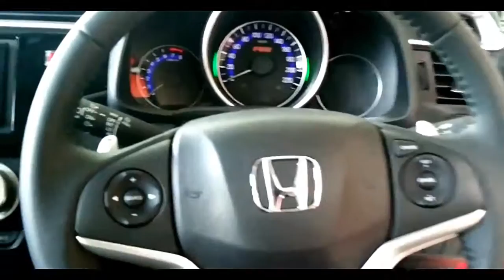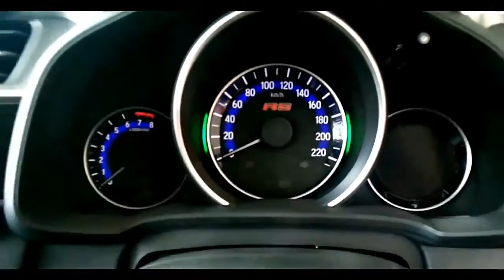2016 Honda Jazz Review Exterior and Interior, sport cars video, sport cars